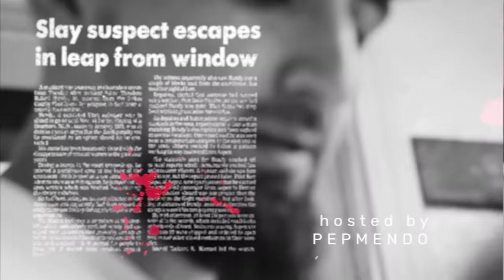Untold Stories Dubee pt. 3 talks about doing shows in KC, Making of Hyphy Like song with Mac Dre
pt. 4 drops on monday